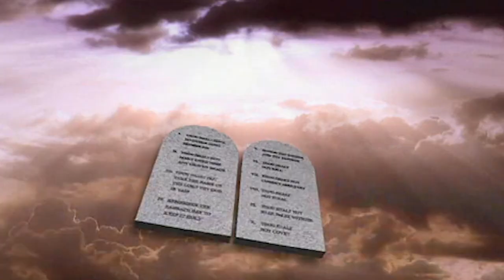Tamic Videos - Naenda kule mbinguni By St. Martin's Catholic, Matuu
Matuu Wendano, Machakos